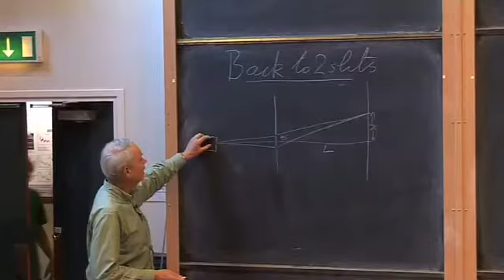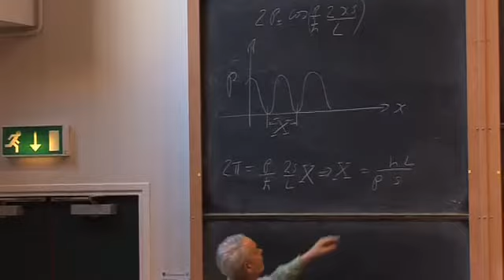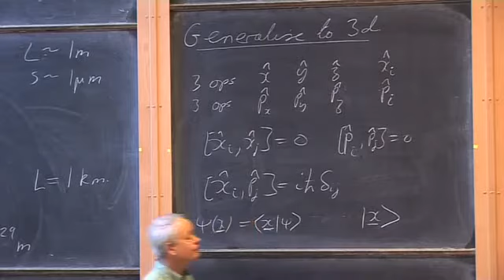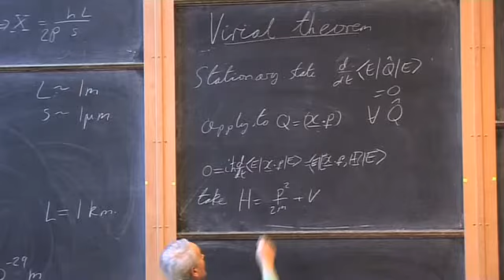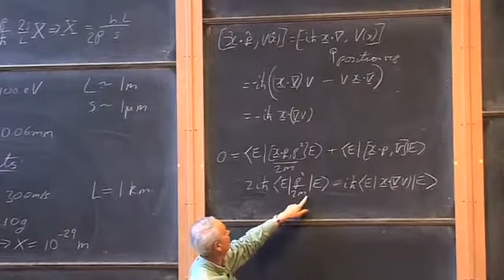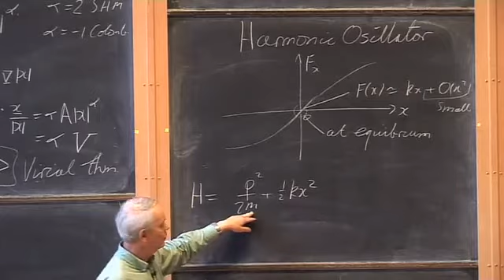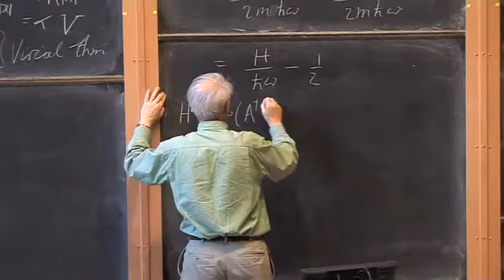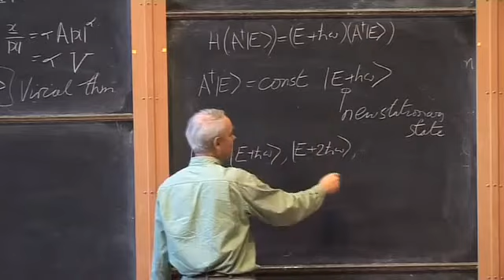Oxford Lecture 07 007 Back to Two Slit Interference, Generalization to Three Dimensions and the Vi